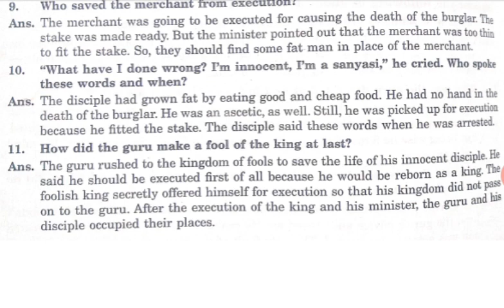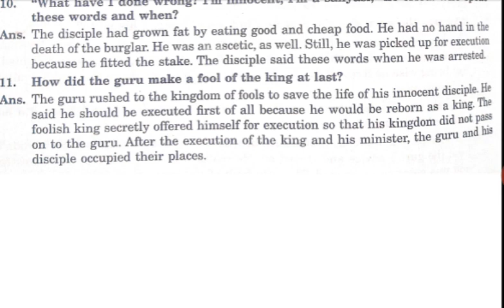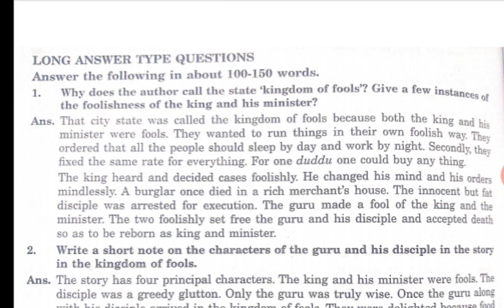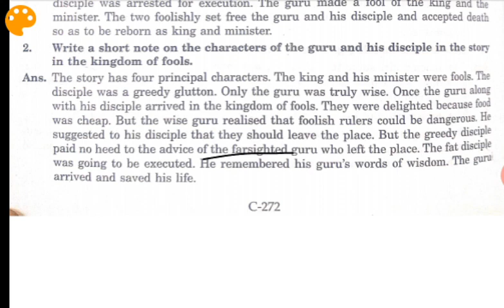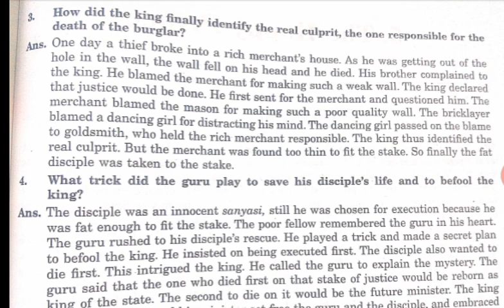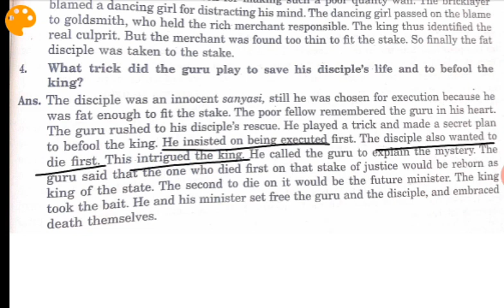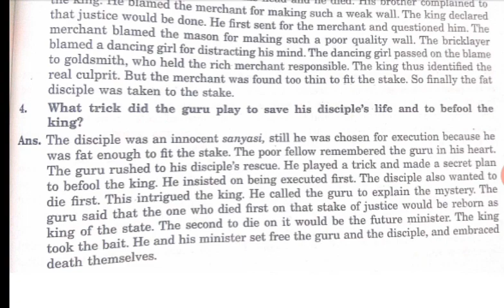Lecture 3 chapter 4 adventure of Toto question answers